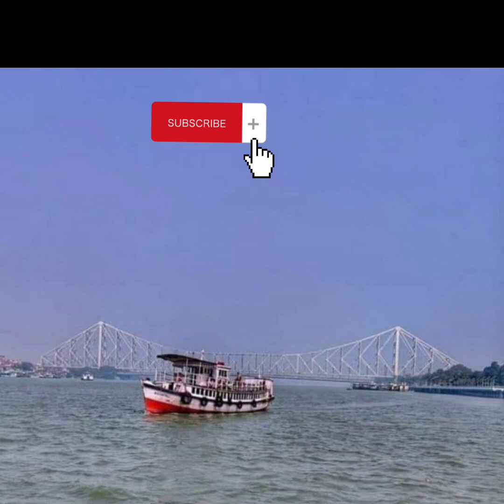Nari jatir barta#বিশ্বনারীদিবসের বার্তা২০২৩#internationalwomensday8thmarch#monone manasiUSA#usavlogs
আমি মননে মানসী আজ আপনাদের সামনে এসেছি আমার মায়ের লেখা নিয়ে আন্তর্জাতিক নারী দিবসে আপনাদের সামনে পাঠ করবো বলে।আজ কোনো ভিডিও ও কোনো কাজ নিয়ে আসছি না। শুধু নারী জাতিদের প্রতি বার্তা নিয়ে এসেছি ।দয়াকরে শুনুন ভাল লাগবে আপনাদের।ভাল থাকুন সবাই শুভ কামনা সবাইকে।😍💐🙏🙏